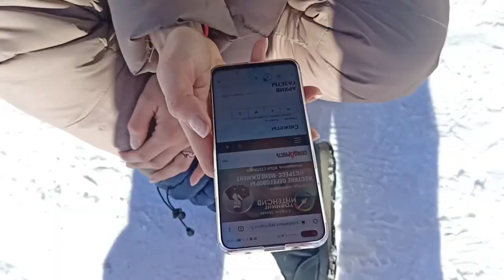Девушки на сноубордах за СОЛИДАРНОСТЬ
Профсоюзную газету "Солидарность". Вы же поняли...